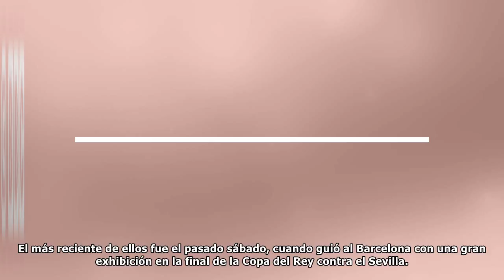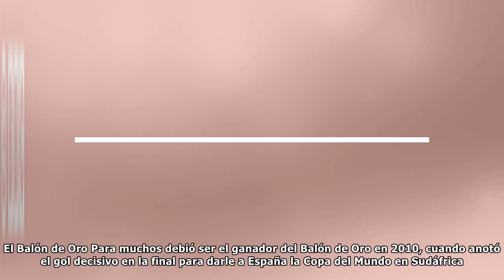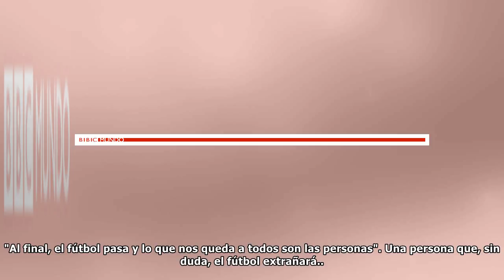Andrés Iniesta: la emotiva despedida del Barcelona del futbolista al que todos quieren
Son pocos los jugadores que logran el consenso de admiración entre los aficionados del fútbol, sin importar los colores que vista o la camiseta que defienda, y es por eso que el mundo del balón se des...